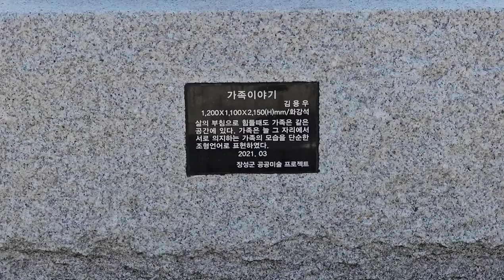가족이야기/1,200×1,100×2,150(H)mm/화강석/2021 황룡강변 허브정원에 설치 (2023.3.3)